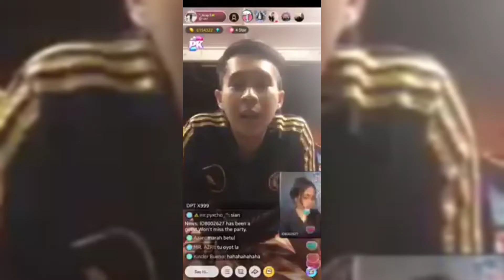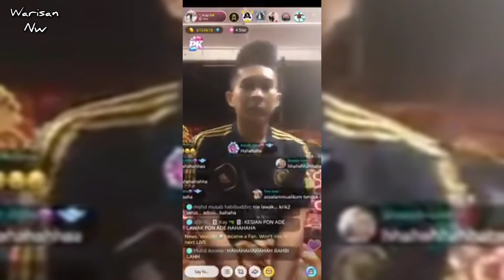LAWAK habis Acap S nak cover lagu tapi kena scam..Amelina Santesh versi Acap S 😅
acap s